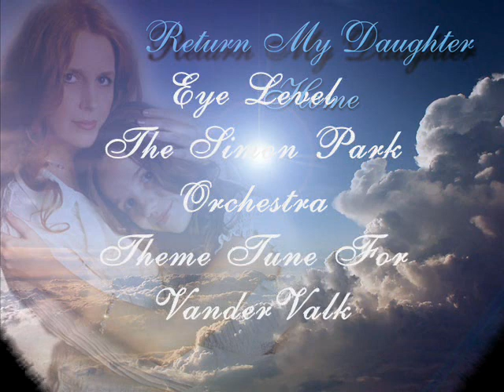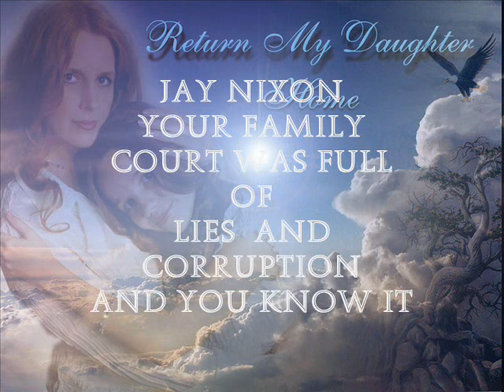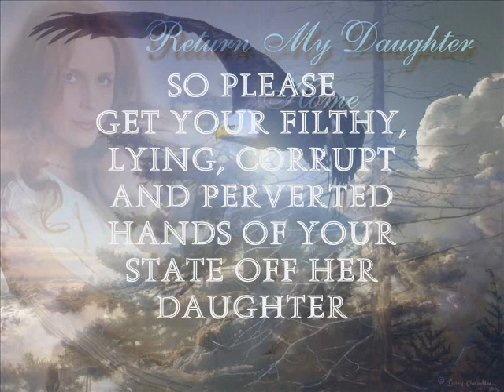Eye Level - VanderValk - Simon Park Orch - Say No To The Liverpool Care Pathway - See Description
and sign the petition thank you...

This is the original 45rpm recording. This was writtten for a Television Series Based around a Dutch Detective played by Barry Foster, nice piece of easily listening semi classical music  and it is also a catchy tune too

It went to Number 1 in the UK for a while.